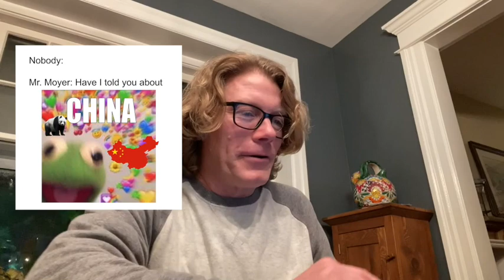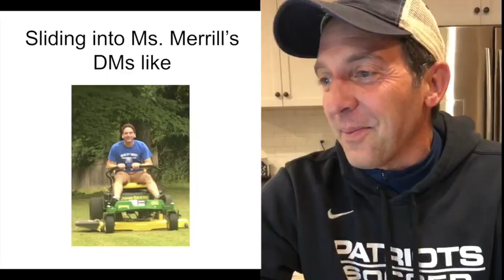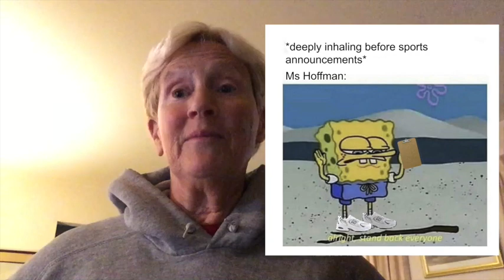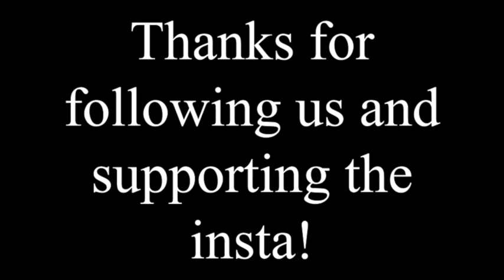GA Faculty Meme Review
Germantown Academy's Upper School faculty reviews memes about themselves in honor of @theeditionga hitting 500 followers!

Things are about to get SPICY...